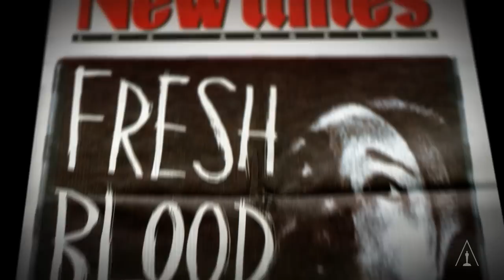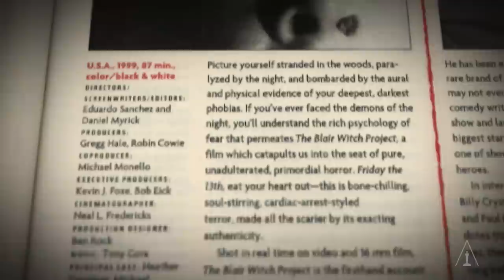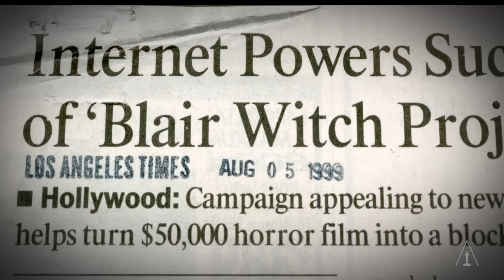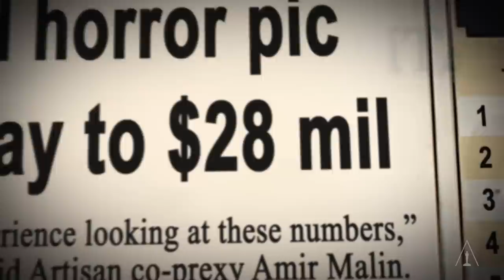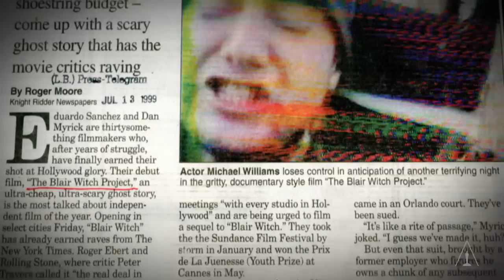Moments That Changed The Movies: The Blair Witch Project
A behind-the-scenes look at the making of the Blair Witch Project and its impact on the future of movies - from sparking a found footage genre boom to its innovative use of Internet marketing.